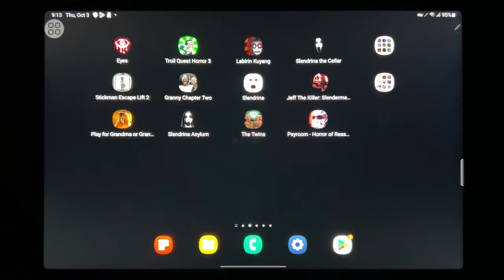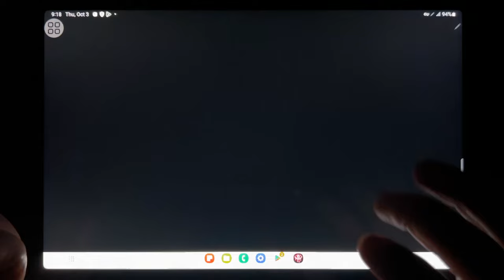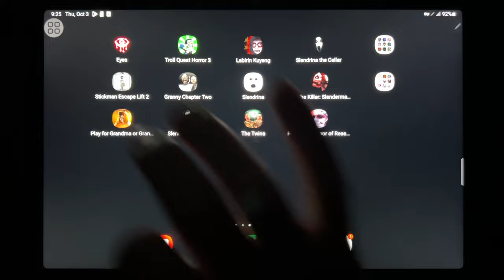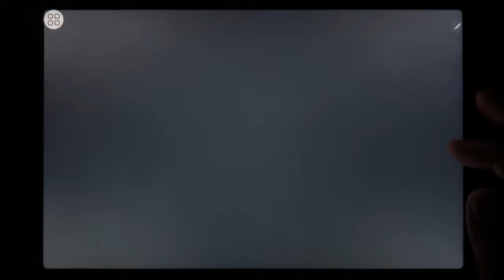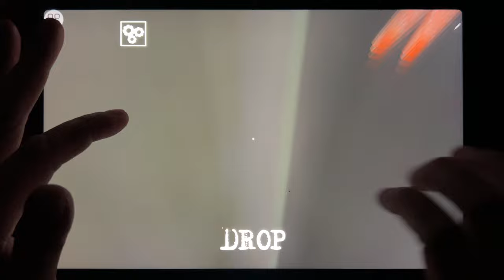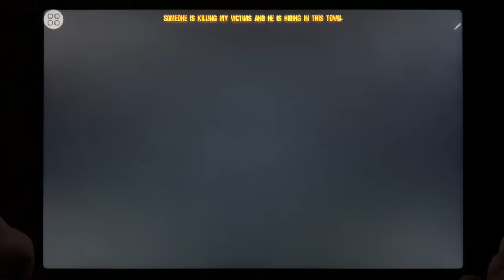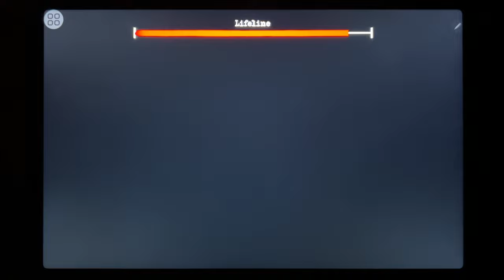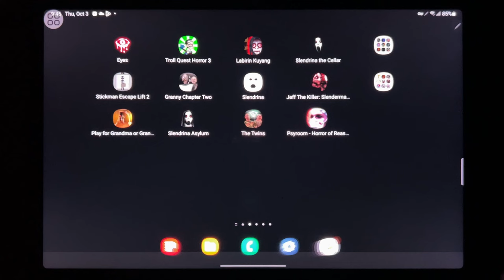Eyes The Horror Game, Troll Quest Horror 3, Laibirn Kuyang, Slendrina The Cellar, Stickman...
Eyes The Horror Game, Troll Quest Horror 3, Laibirn Kuyang, Slendrina The Cellar, Stickman Escape Lift 2, Granny Chapter 2, Slendrina, Jeff The Killer, Pay for Grandma and Grandpa, Slendrina Asylum, The Twins, Psyroom - Horror of Reason